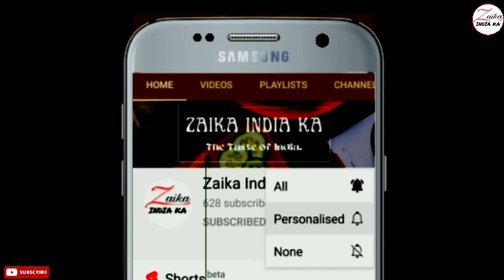Bread Crumbs Recipe | 2 तरीके से बनाये ब्रेड क्रम्ब्स | How to make bread crumbs | Zaika India Ka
How to make bread crumbs,
2 easy way to make bread crumbs,
simple recipe of bread crumbs,
easy recipe of bread crumbs